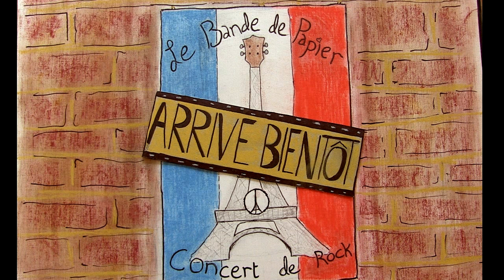Wonderland Bingo - 'Bon temps est fini' (2016 version)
Ce n'est pas une chanson d'amour.

Here's a song I wrote and the music video I made for it.

Special thanks to Pablo, Kathleen and Google Translate...

Paix